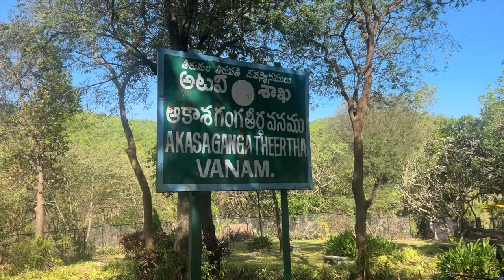Tirumala tirupati ❤️ vlogs tirumala trend ing#tirupati